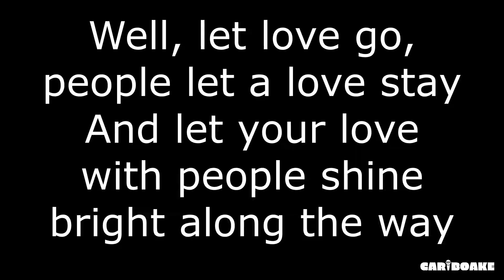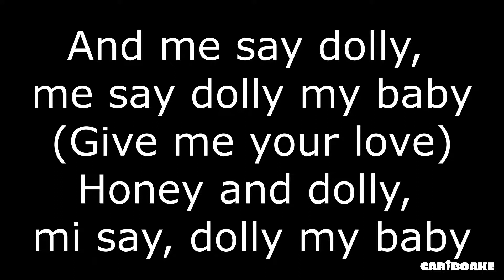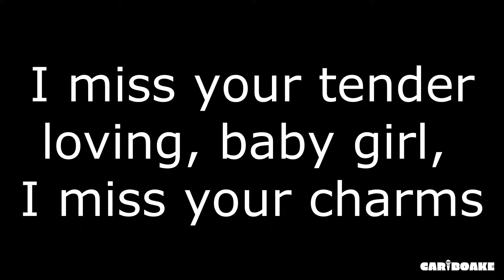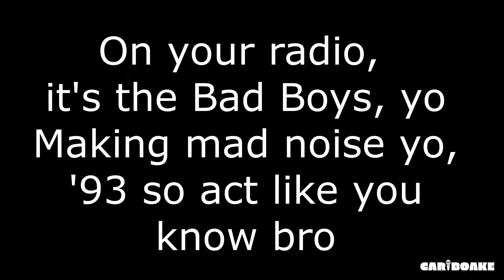Supercat - Dolly My Baby Remix (Dancehall Lyrics provided by Cariboake The Official Karaoke Event)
FB | IG | Twitter @Cariboake

Cariboake does not own the rights to this music.